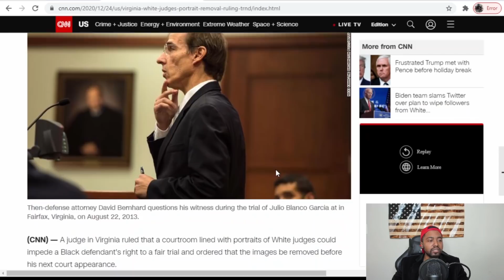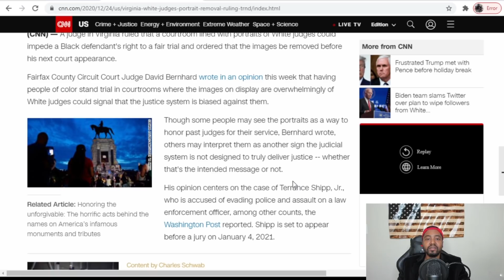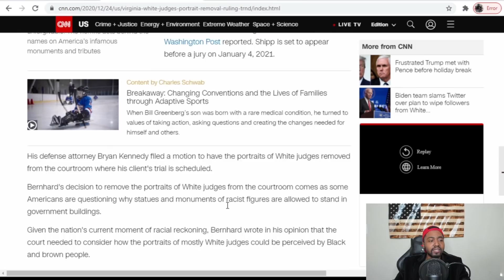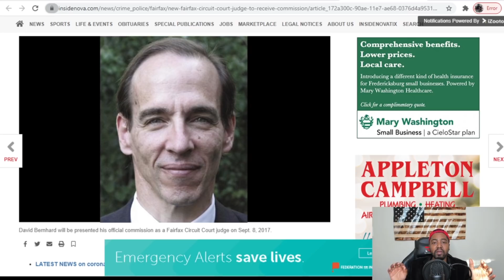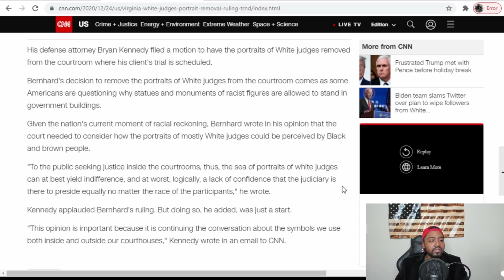Woke Judge Orders Removal of Portraits Of White Judges To Protect Black Fragility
A judge in Virginia ruled that a courtroom lined with portraits of White judges could impede a Black defendant's right to a fair trial and ordered that the images be removed before his next court appearance.

Fairfax County Circuit Court Judge David Bernhard wrote in an opinion this week that having people of color stand trial in courtrooms where the images on display are overwhelmingly of White judges could signal that the justice system is biased against them.

Though some people may see the portraits as a way to honor past judges for their service, Bernhard wrote, others may interpret them as another sign the judicial system is not designed to truly deliver justice -- whether that's the intended message or not.